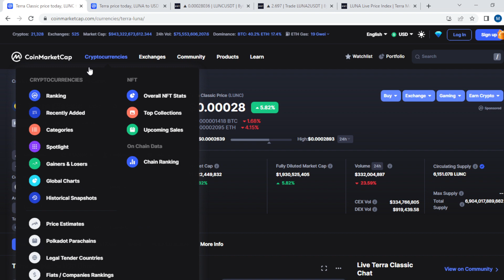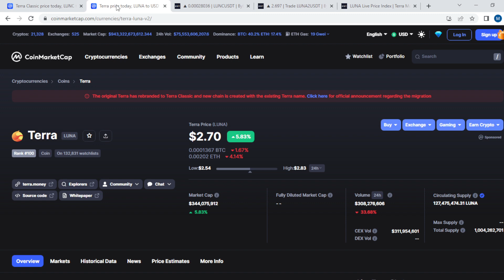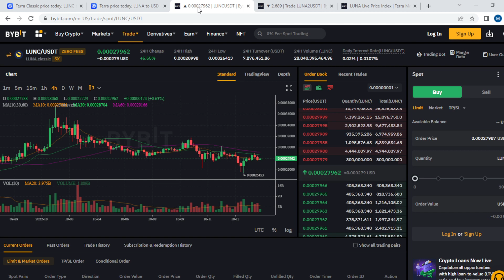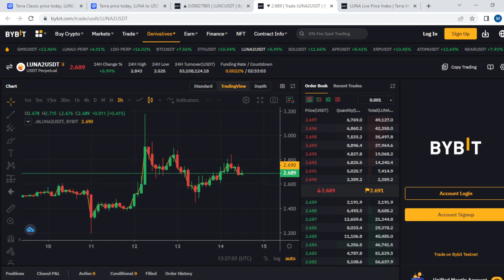LUNA da Piyasayı Sarsan İddia! Terra Mucidi LUNA Coin Mi Satıyor?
2018 yılında kurulan Terra, merkeziyetsiz kripto para birimlerinin sahip olduğu özgürlüğü, dolar ve lira gibi itibari para birimlerinin istikrarı ile birleştirmeyi amaçlayan bir Blockchain ağıdır. Blok zinciri, bu amaç doğrultusunda merkeziyetsiz stabil coinler üretmektedir. Stabil coinler, değeri gerçek dünyadaki bir fiat para birimine bağlı olan dijital varlıklardır. Ağın terraUSD (UST) isimli merkeziyetsiz, ABD dolarına endeksli bir stabil coin’i bulunur. Blok zincirinin yerel kripto para birimi ise LUNA’dır.